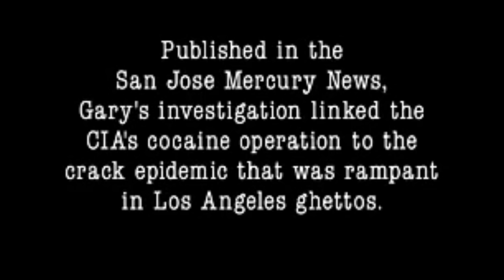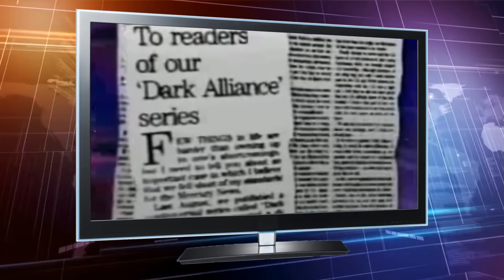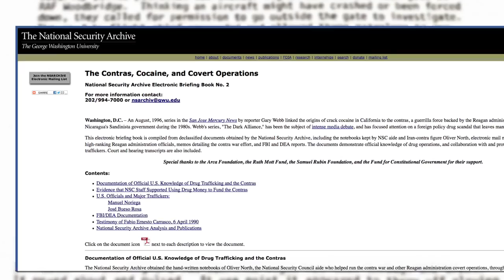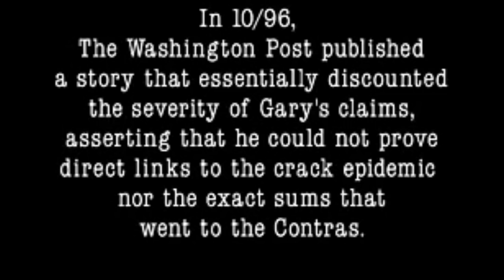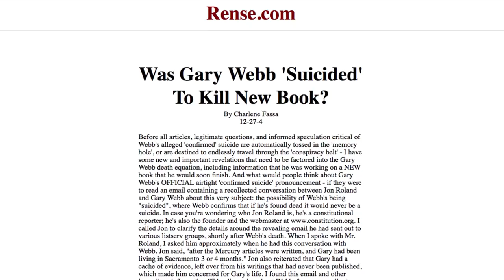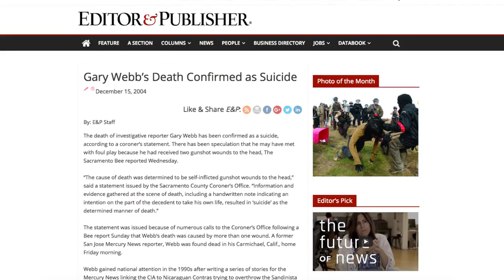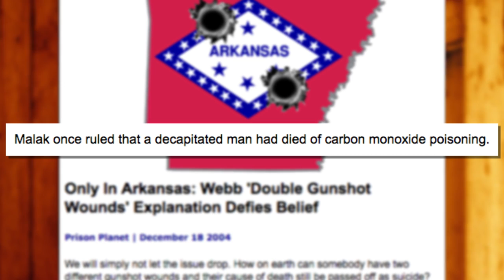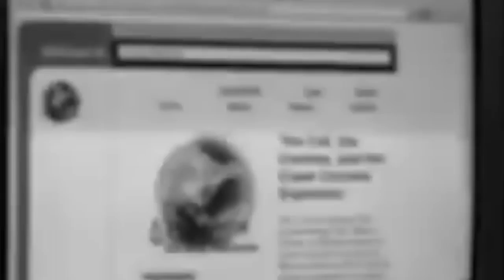Requiem for Gary Webb - Corbett Report